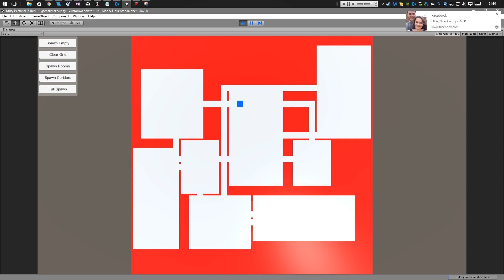Roguelike Player Movement.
Remember to put colliders on walls people! and dont use Vector3.Up if you mean forward... could have taken hours to debug.